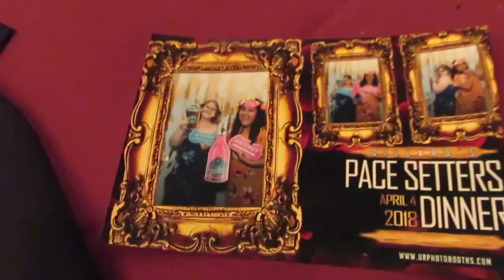MEETING OUR BIGGEST FANS! - VLOG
2018 Dillards pace setters dinner! We meet our biggest fans! Josh was at work so he wasn't able to join but we had a lot of fun!